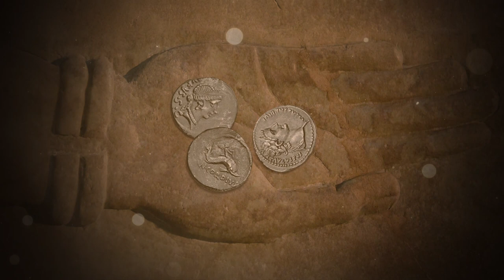Histoire du Dinar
Connaissez-vous l’origine du dinar ?
On croit habituellement que le dinar est une monnaie arabe, mais en réalité le dinar est romain…
Ahkili ala zaman revient sur ses origines :